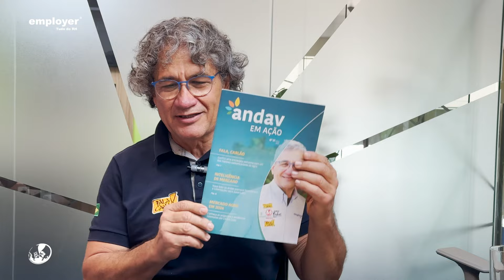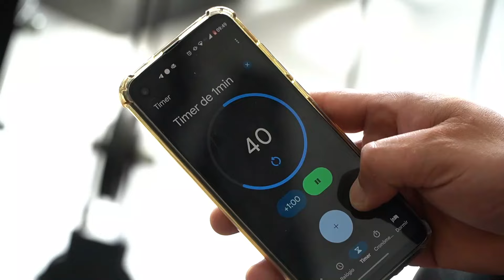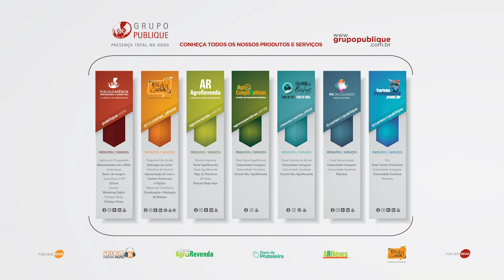Eduardo Bitu é o homem do novo e da inovação | Domingão do Carlão #184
Domingão do Carlão conversa com Eduardo Bitu, Diretor de Novos Negócios da Aliare. Ele conta sua trajetória e como a inovação chegou pra valer no agro.

NET: Canal 190
NET HD: Canal 690
Claro TV: Canal 190
Claro TV HD: Canal 690
SKY: Canal 165 (analógico)
SKY HD: Canal 565
Parabólica Analógica: 1.280MHz Star One C2
Parabólica Digital: DVBS Frequência de descida 3.993 MHz